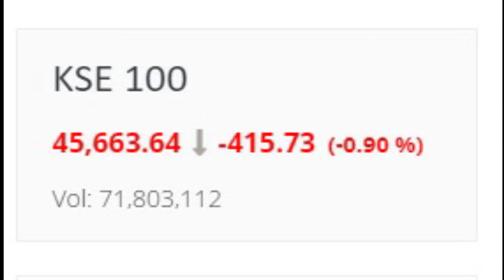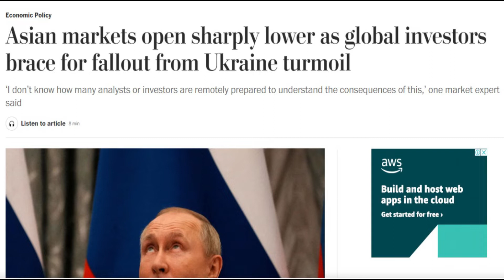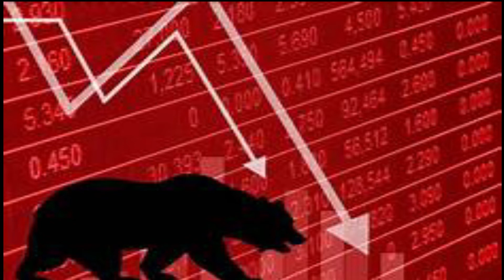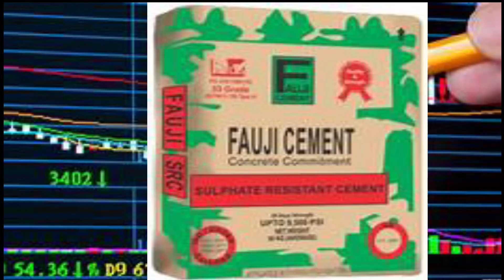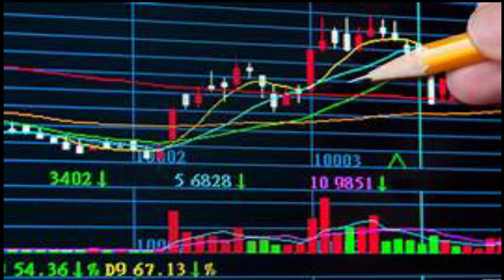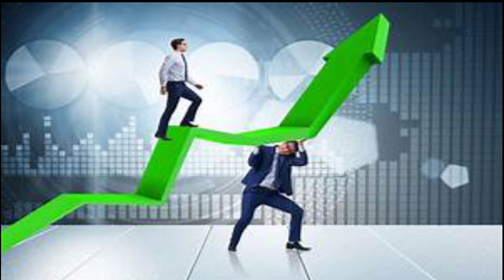Pakistan stock market update,news and analysis by Amir Iqbal &Team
Video edited and produced by Amir Iqbal's Team member Abdullah (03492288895)
For account open 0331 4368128
Amir Iqbal and Team